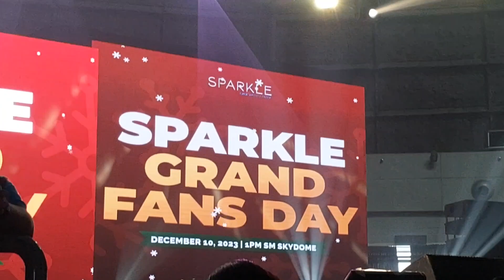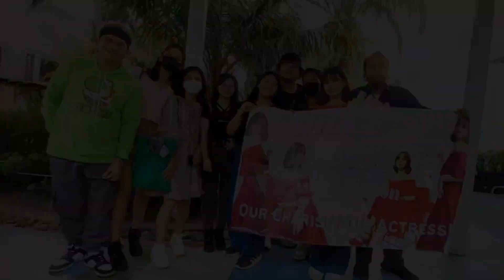& @MarcoMasa at SPARKLE Grand Fans Day | ZETNALT TV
CREDITS:

📷 🎥: Venice Mendoza / Riza Leguro / zetnalt